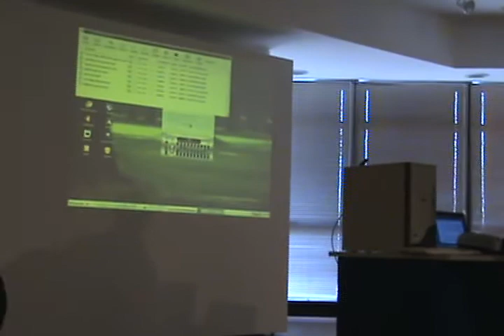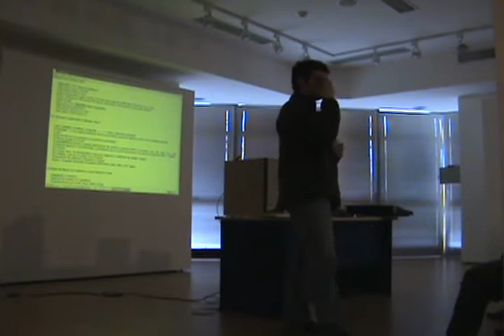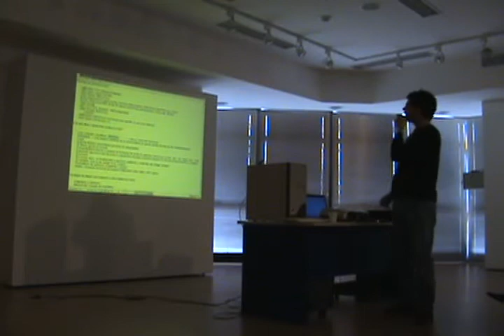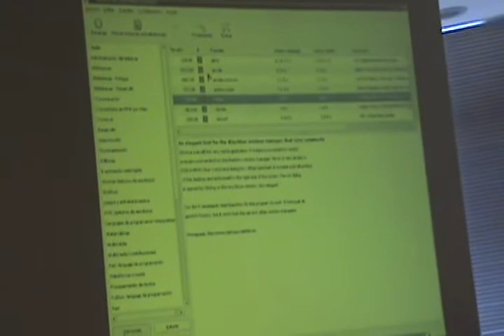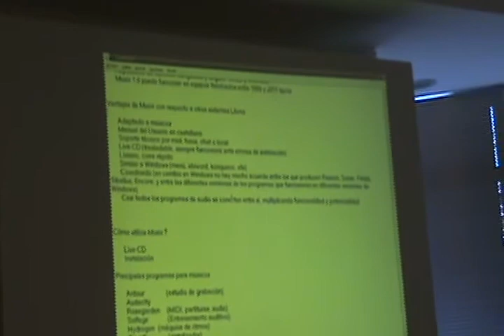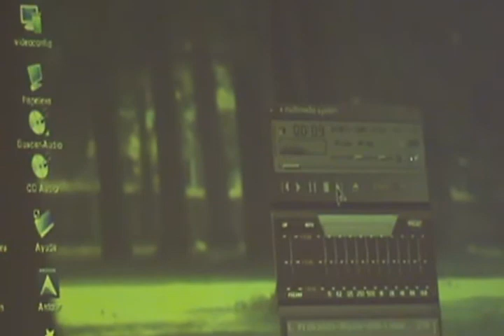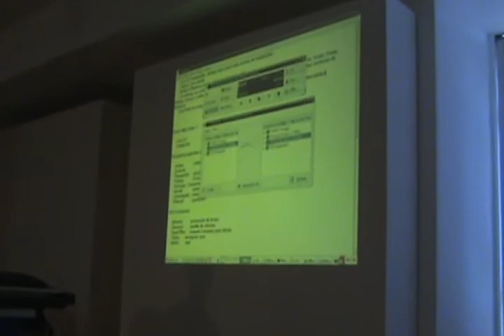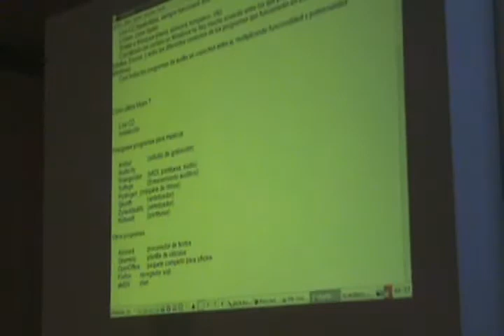musix agosto 2007 junin